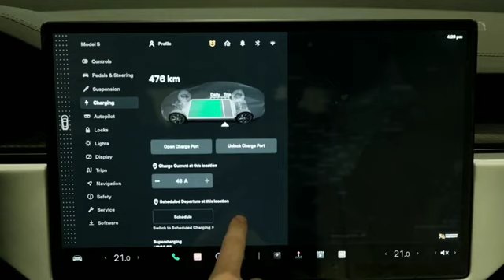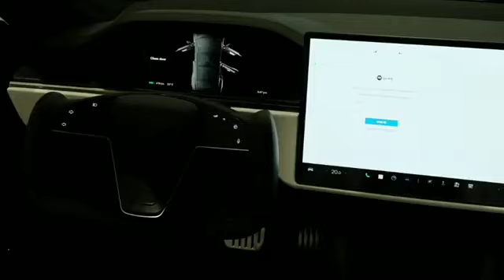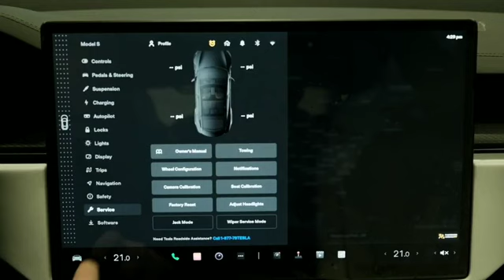MEGA MUSIC SUPER CAR! TESLA S PLAID! INSTRUMENT